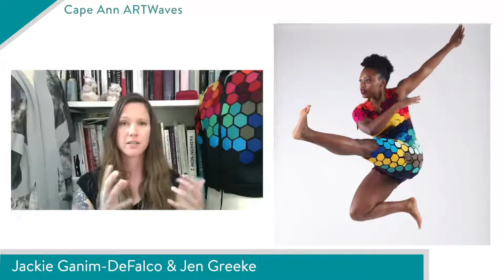Cape Ann ARTWaves - Episode 9 - Jen Greeke